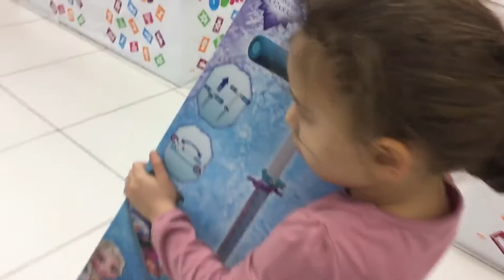Cumpărând-o pe Troti! Trotineta Nataliei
În vlogul de astăzi veți vedea aventurile Creței cu Ochii Verzi în magazinul de jucării Jumbo. Pare simplu să o cumperi pe Troti? Da de unde? Este o aventură adevărată!

Nu uitați să vă abonați pentru a primi notificări cu următoarele vloguri!

PS: Mulțumim magazinului că ne-au lăsat să filmăm nestingheriți și, cel mai important, ne-au lăsat să ne jucăm un pic. Nicio jucărie nu a avut de suferit în timpul filmărilor. :)